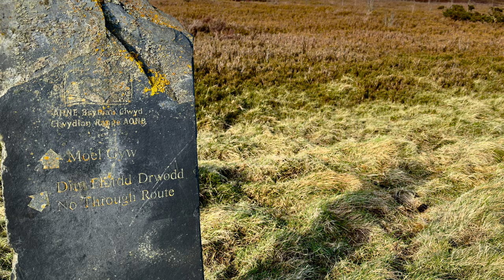Not Everything has to be Everest (Epic Beluga Bonus!)